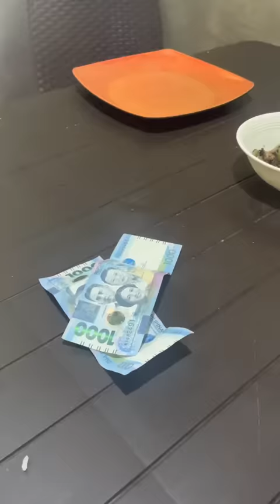ANG MANIKA PART 3 (FUNNY TIKTOK COMPILATION) |ROMEO MORENO